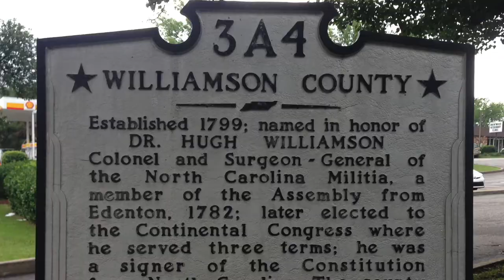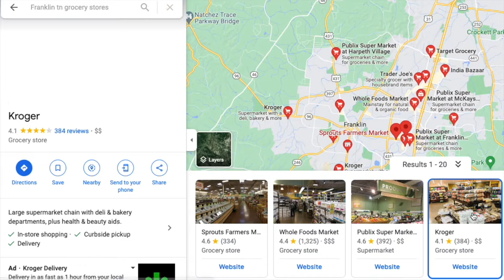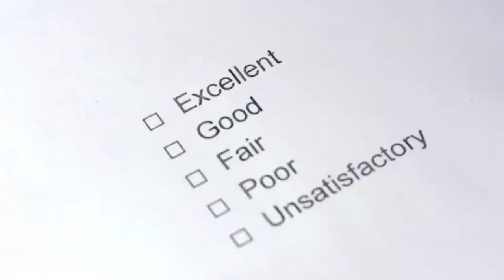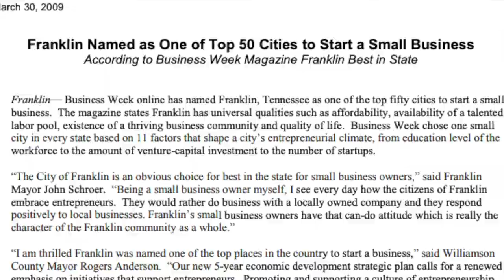Living in Franklin, Tennessee: What to Expect (2022)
Are you thinking of moving to Franklin, Tennessee? In this video I tell you what you can expect while living in Franklin and give you some reasons why so many people are moving to the area.

0:00 Intro
0:49 Franklin's History
1:53 Franklin's Amenities/Things to Do
3:17 Franklin's Quality of Life
4:09 Franklin's Job Market
5:03 Franklin's Real Estate Market
6:29 Franklin's Cost of Living
6:46 Franklin's Walkability
7:13 Franklin's Weather & Climate
7:49 Franklin's Schools
8:18 Outro

Want to know more about Tennessee? I post weekly, so stay up to date about market trends and more in the Tennessee real estate market from a local expert. Thank you so much for supporting my channel!

I am Brenna Foster, a Realtor with simpliHŌM in the Middle Tennessee Region. I am a Tennessee native with plenty of stories to share about this lovely state. I’ve frequented many of middle Tennessee’s finest cities including Nashville, Franklin, Nolensville, Brentwood, and Murfreesboro. These cities are filled with lively, exceptional community members who truly care about their city.

Brenna Foster
Realtor with SimpliHOM
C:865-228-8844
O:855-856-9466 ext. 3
836 N Thompson Ln